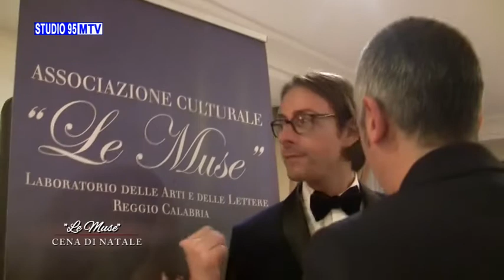ASS LE MUSE MESSA E CENA DI NATALE 2018